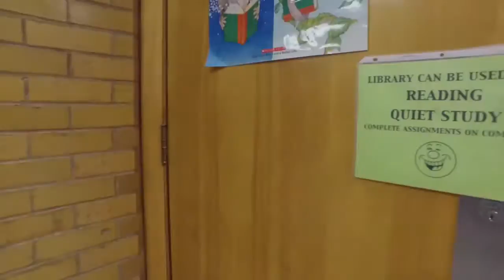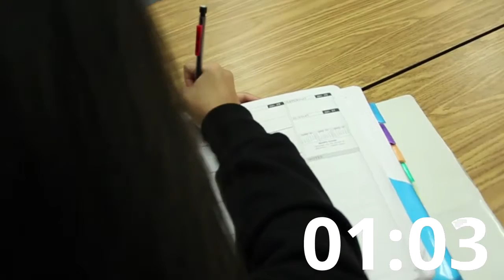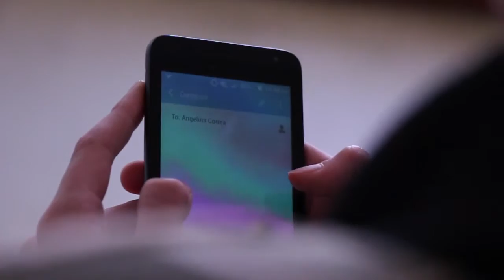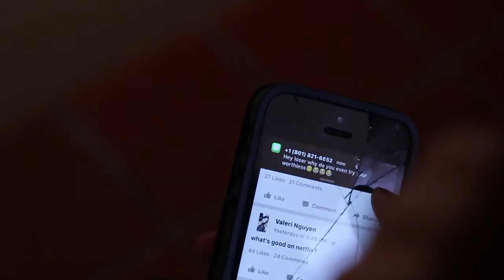2-2-16 (Tuesday)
Granite Park Jr. High Announcements. 90 Second Check. Indoor Soccer (Throwback.) Grizz Mart (TH Rhinehart.) Cyber Bullying (Steven.)